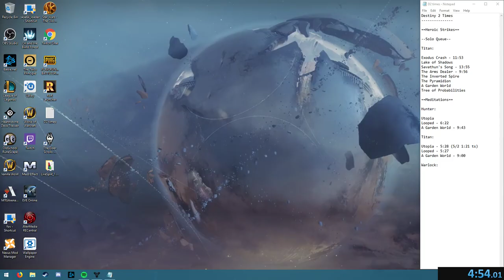Destiny 2 Meditation Speedrun - Looped - 4:54